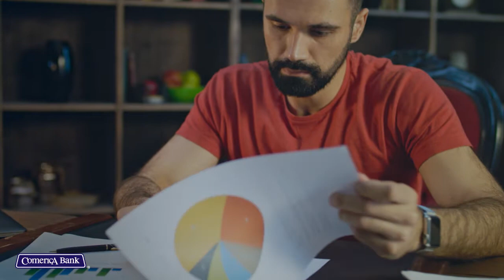Relationship Banking Helps Small Businesses Succeed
A dependable partner goes a long way when it comes to business banking and financing. It’s in your best interest as a small-business owner to find a financial institution that understands your industry and takes the time to learn about your company.

In our video, Rhonda Davenport, Senior Vice President and Senior Director of the Retail Bank, explains the qualities that set Comerica Bank apart from so many other options available to business owners. Forming meaningful business relationships is one of the most important.

Watch our video to learn more, and view our banking and financing options designed expressly for small businesses.